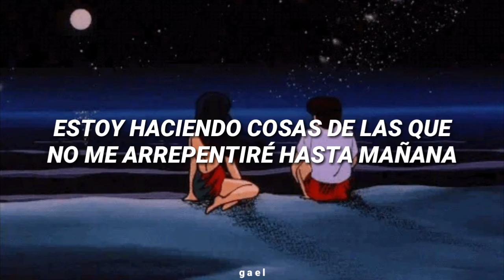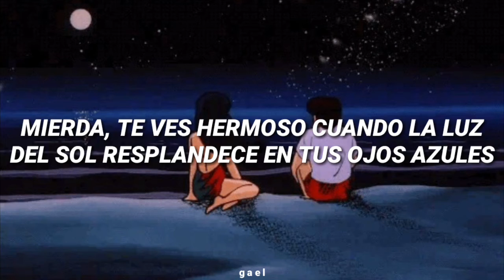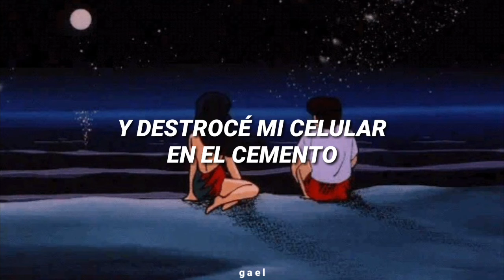Noah Cyrus - Stay Together (español)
Lyrics:
[Verse 1]
I drink straight to my head
I went outside to smoke a cigarette
And I shattered my phone on the cement
But I don't give a fuck
Now I'm not making sense
I'm laughing at a joke that I don't get
I'm acting like these strangers are my friends

[Pre-Chorus]
Yelling at the DJ, "Bro, your shit is boring"
Doing things that I will not regret until the morning
Imma make it rain down, another round is on me
I'm just here for fun and I don't care about the money
(Hey, hey)

[Chorus]
But wouldn't it be nice to stay together for the night?
We can do whatever
As long as we're together then we're gonna be alright
Don't leave, just wait
You can tell your friends that you're staying out late, singin'

[Verse 2]
Alright, alright, finish your G & T
The Uber's here, so now it's time to leave
Hey, driver could you pass the AUX to me?
Go ahead and turn it up

[Pre-Chorus]
Head out of the window, you could call me shameless
Waving to my people now I'm acting like I'm famous
Tell him take the long way, we could see the sunrise
Damn, you look so pretty when that sunlight hits your blue eyes

[Chorus]
You can tell your friends that you're staying out late, singing

[Refrain]
(For the night, for the night, oh yeah)
(Hey)

[Chorus]
But wouldn't it be nice to stay together for the night? (stay together)

All the copyright goes to Noah Cyrus

noah cyrus, stay together español, subtitulado, make me cry, miley cyrus, all falls down